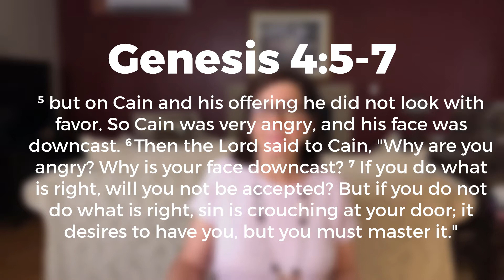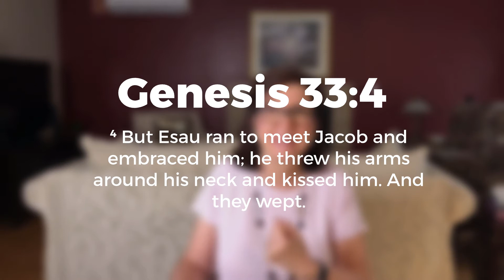Trinity Talks: The Tales of Two Brothers